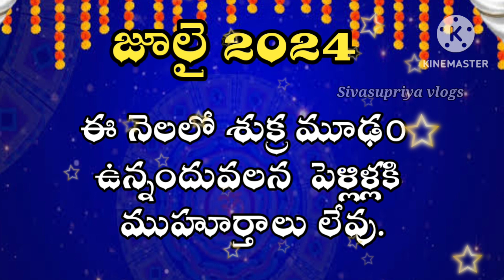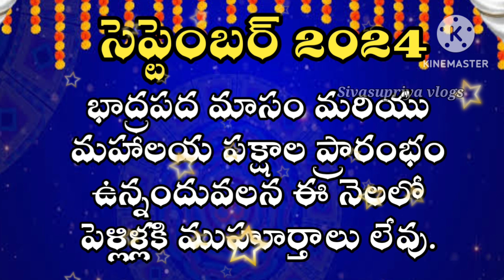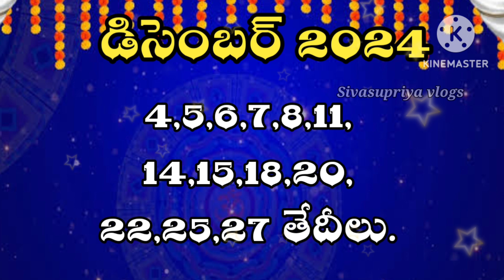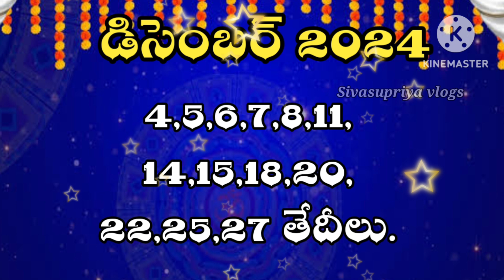2024 Marriage Muhurtham dates in telugu